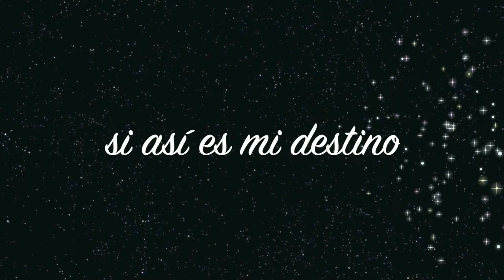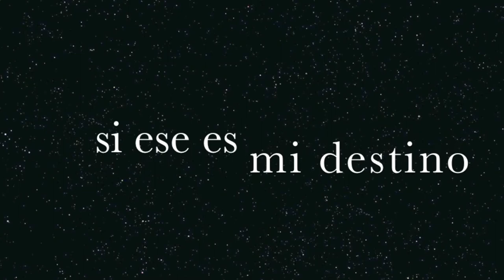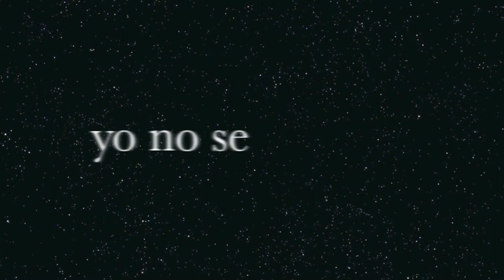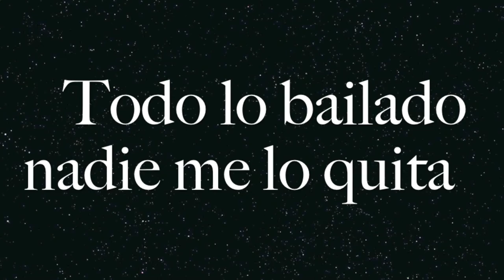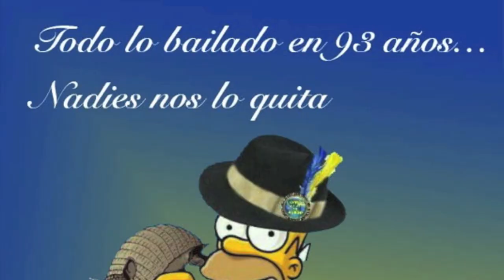Wara - Todo lo bailado (lyric video)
Web:
Contactos:
 72586330